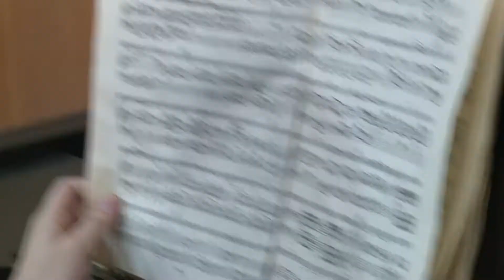Kültura Mültura. Річниця з дня народження Вольфганга Амадея Моцарта